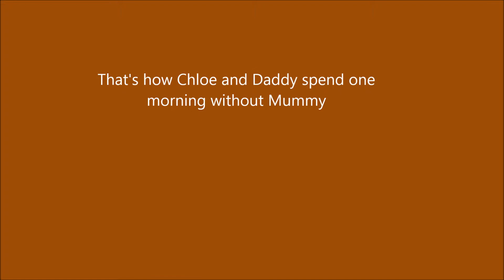How Chloe and Daddy Survived a Morning Without Mummy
Mummy takes the Sat morning off to spend some time with her friends. How Chloe and Daddy pulled through the morning...?